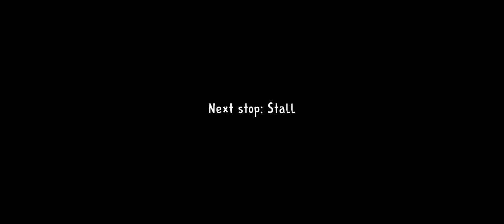Neighborhood Kidnapper ice Scream Gameplay video.